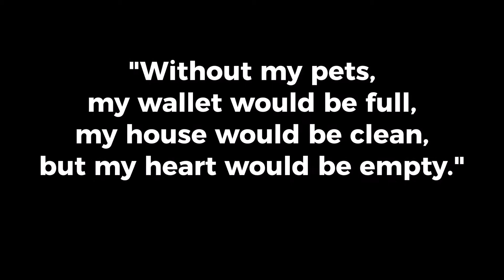National Pet Day 2017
Here is a compilation video of Walkin' Wheels pets in honor of National Pet Day, April 11th!

Fore more information on the Walkin' Wheels dog wheelchair, please